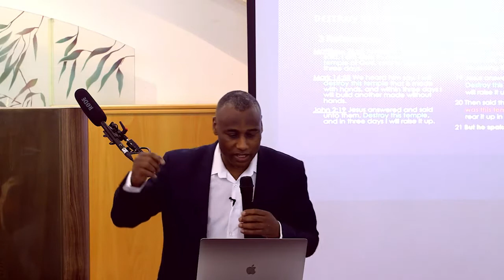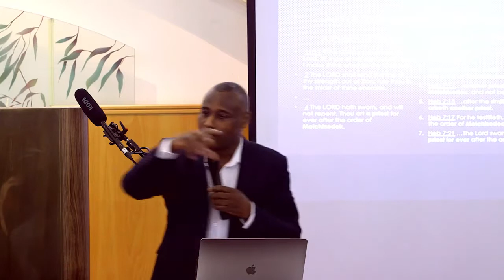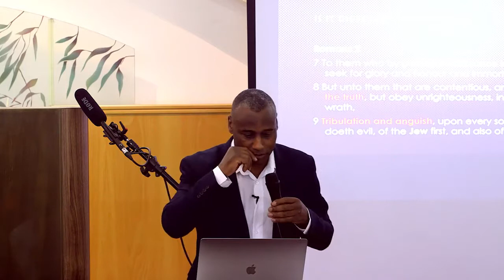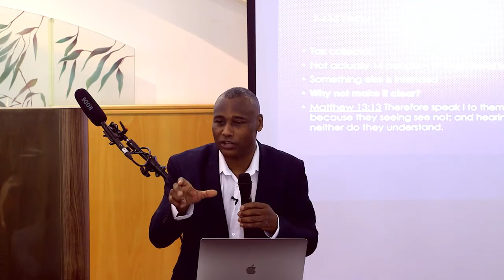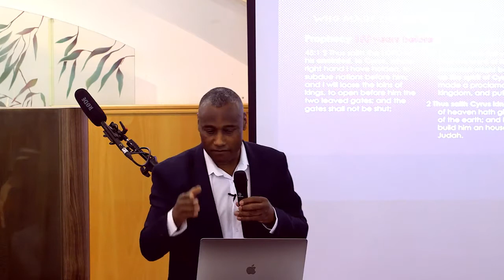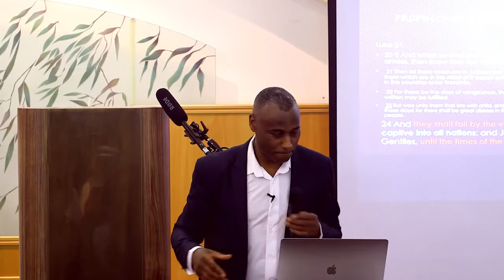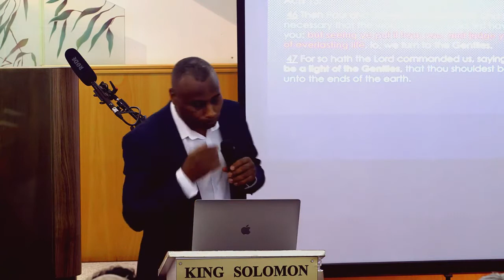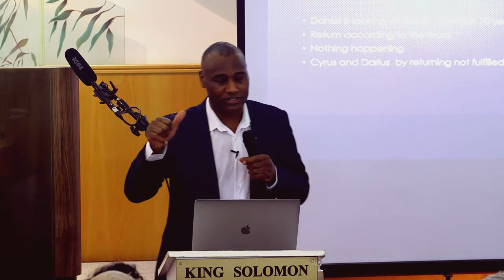Is Jesus the Promised Jewish Messiah? Tovia Singer and Carlton McDonald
Here is a recent debate between Tovia Singa and Carlton McDonald on whether Jesus was the promised Messiah.

The debate took place at the King Solomon Hotel in Jerusalem, and had an interesting exchange